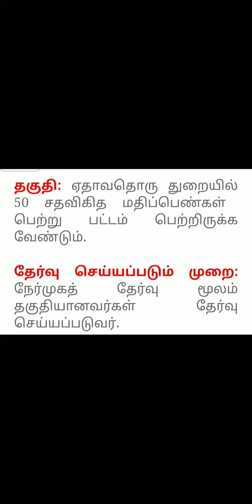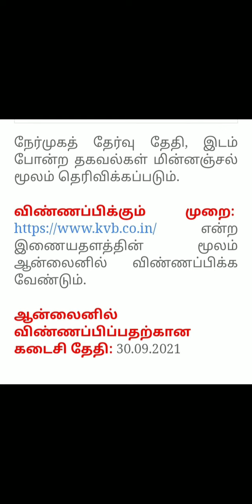கரூர் வைஸ்யா பேங்க் Business Associate Posts 30-09-2021